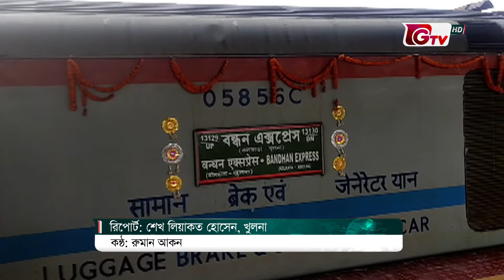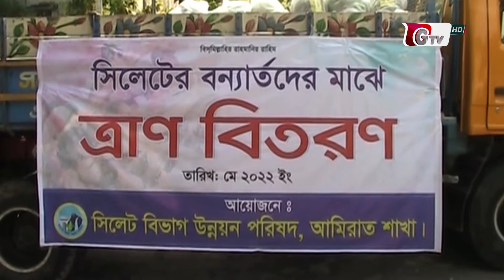বিরতিহীন সন্ধ্যা ৭টার খবর | ৩০ মে ২০২২ | News at 7 PM